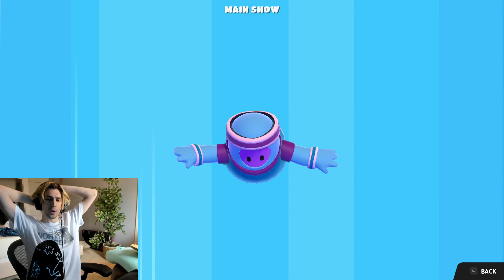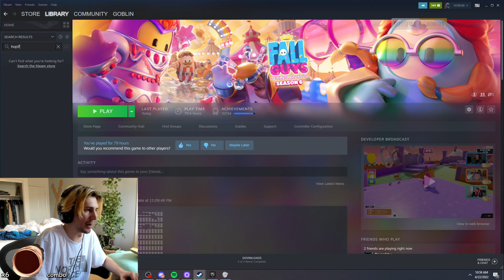xQc plays Fall Guys: Ultimate Knockout 4/21/2022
VOD TITLE: 🔴CLICK NOW🔴EMERGENCY🔴BIG JUICE AVAILABLE NOW🔴ONLY🔴BIG BIG BIGBIGBIGBIG🔴OMG🔴DONT MISS THE ANNOUNCMENT🔴I AM UR DAD🔴WHO READS THIS FAR